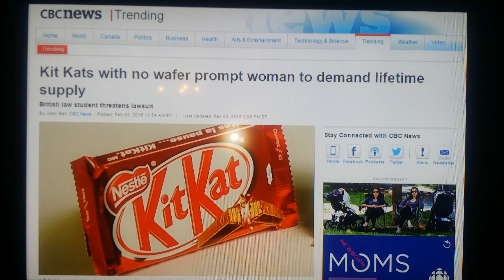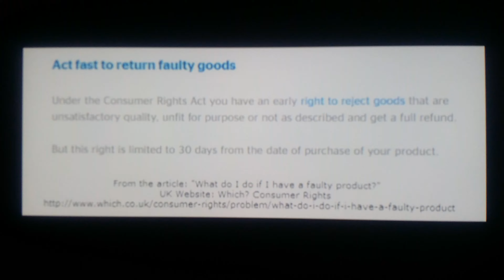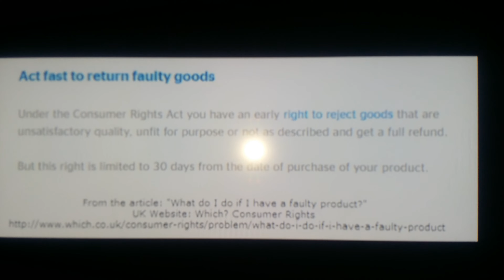RoseWrites on Kit Kats Without Wafers and a British Law Student's Demands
Is she for real? Come on, tackle something that will help those too poor to even afford a Kit Kat bar (let alone a package of eight).